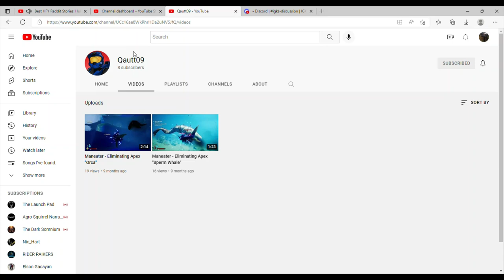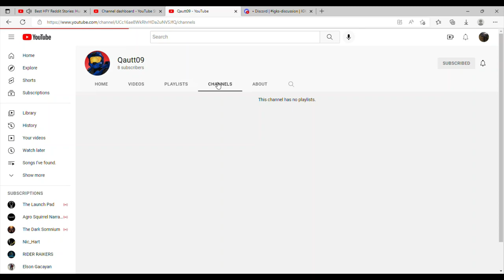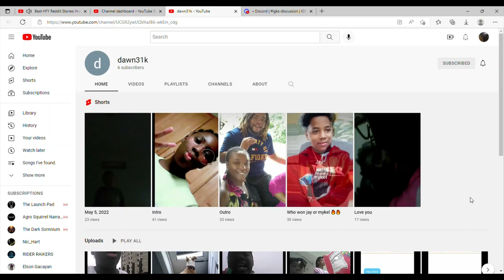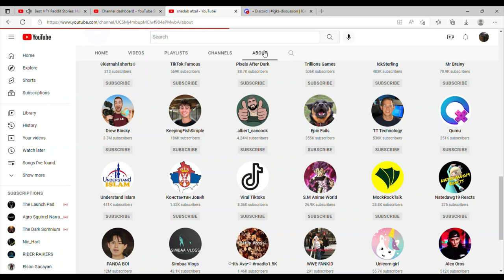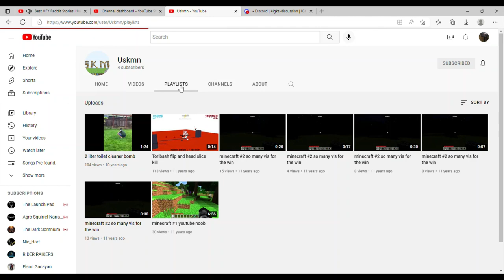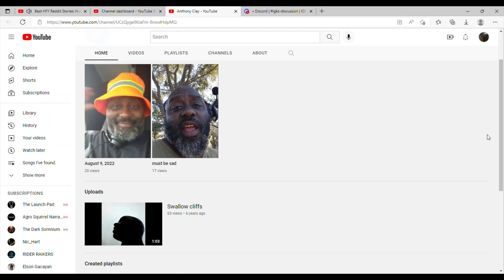call out 5